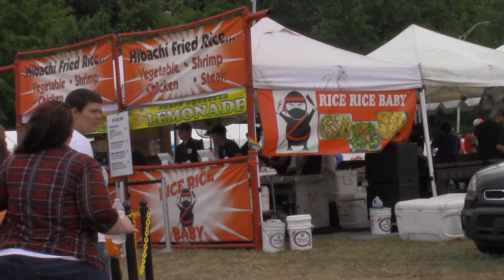Knox Pride 2018 | Vlog #43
UNEDITED VERSION (to stream or download via our Google Drive)

HAPPY PRIDE! Watch as we see the Knox PrideFest parade and go to the festival grounds for Knox Pride 2018! An estimated 30,000 people attended... a new record! Then we went down to Edge Knoxville and saw Farrah Moan from season 9 of RuPaul's Drag Race!

Nick and Greg are a gay couple living in Knoxville, Tennessee. We are documenting our fun adventures in the hope that you enjoy them too!